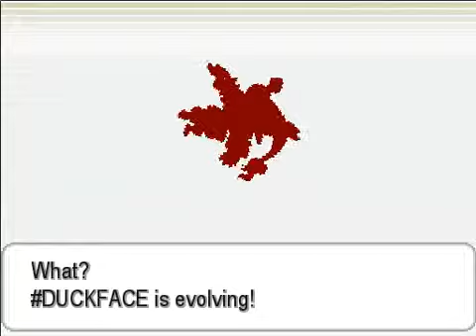Pokemon Zeta Part #9: Dat Training!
Thrown into a dangerous situation, Naroku is forced to become a trainer and take down the powerful Team Asgard! With some laughs along the way of course.

Audio is a little bleh yet again! This time it's too low xD.